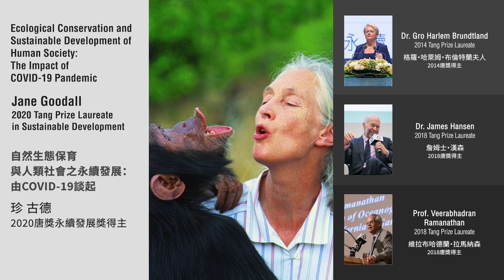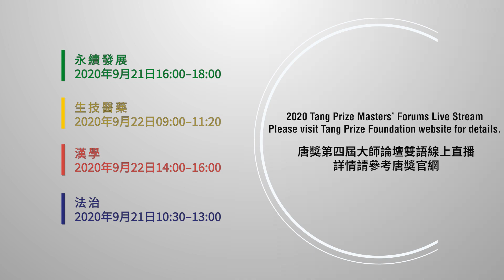第四屆唐獎大師論壇宣傳影片 Introduction to 2020 Tang Prize Masters’ Forums